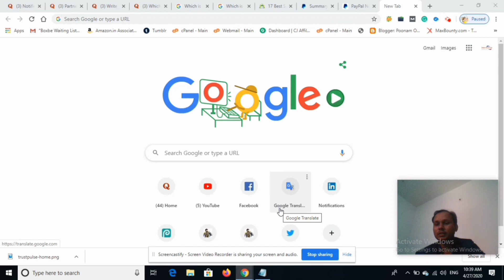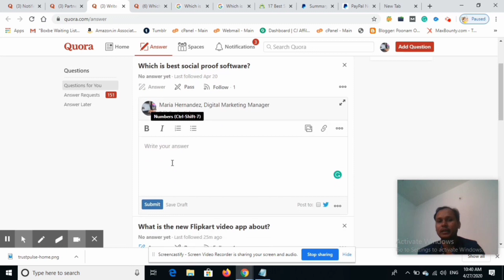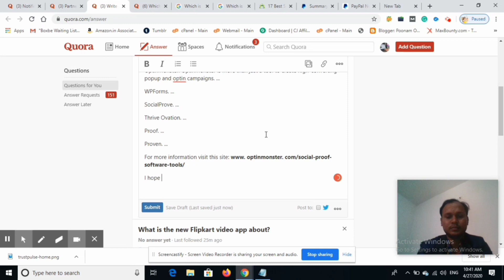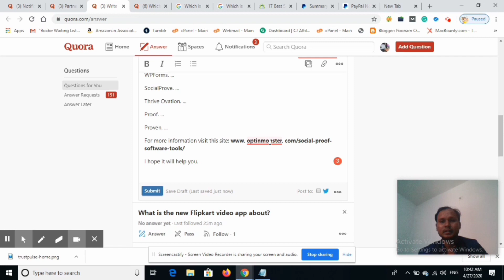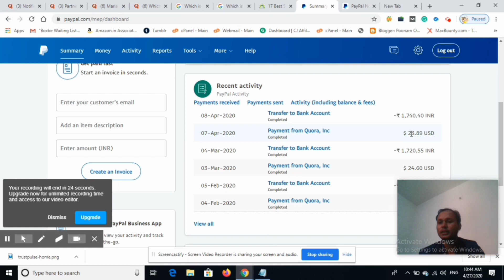My Journey on Quora in 2020 | Live Earning Proof & Important Tips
In this video, I will show you how to earn good money through the quora partner program at home without investment. I also teach you important tips and tricks about quora partner program.